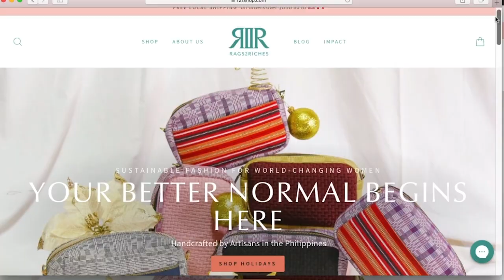PH eco-fashion brand expands online retail in North America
Renowned Philippines-based eco-ethical fashion brand RAGS2RICHES has partnered with a Canadian ethical retailer in launching its North American online shop. The move makes the artisan products more accessible for customers to obtain unique and sustainable Filipino fashion pieces. Christine Santos reports.